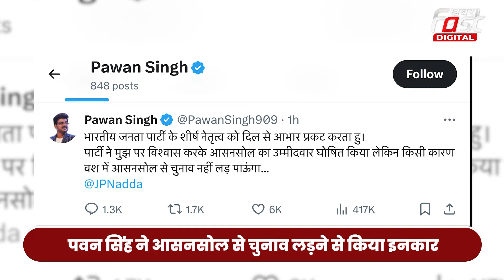Loksabha Election 2024: Akshara Singh ने ली Pawan Singh की जगह! Asansol से लड़ेंगी चुनाव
भारतीय जनता पार्टी (BJP) ने 2 मार्च को इस साल होने वाले लोकसभा चुनाव (Lok Sabha Elections) के लिए, उम्मीदवारों की पहली लिस्ट जारी की थी. भोजपुरी सुपरस्टार पवन सिंह (Pawan Singh) के पश्चिम बंगाल (West Bengal) की आसनसोल (Asansol) लोकसभा सीट से चुनाव नहीं लड़ने के फैसले के बाद अब इस सीट पर भोजपुरी एक्ट्रेस अक्षरा सिंह (Akshara Singh) के चुनाव लड़ने की खबरे सामने आ रही हैं. सूत्रों की माने तो बीजेपी आसनसोल से पवन सिहं की जगह अक्षरा सिंह को चुनावी मैदान में उतार सकती हैं.